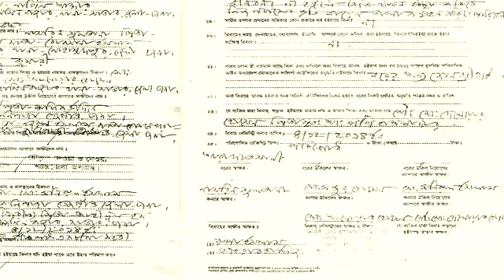আরাফাত সানিকে ফাঁসানো হচ্ছে। কাবিন নামা ভুয়া । প্রমান দিলেন কাজী ! । Arafat Sunny Scandal NEWS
আপত্তিকর ছবি দেখিয়ে ব্ল্যাকমেইল করার অভিযোগ এ জাতীয় দলের ক্রিকেটার আরাফাত সানিকে গ্রেপ্তার করা হয়। মামলার এজাহারে বলা হয়েছে, আরাফাত সানির সঙ্গে ওই নারীর ২০১৪ সালের ৪ ডিসেম্বর বিয়ে হয়। গত বছরের ১২ জুন আরাফাত দুজনের একান্ত ব্যক্তিগত ছবি ও নারীর একক আপত্তিকর ছবি মেসেঞ্জারে পাঠান। ছবি পাঠিয়ে আরাফাত সানি ওই নারীকে হুমকি দেন। পরে আবার ২৫ নভেম্বর আরাফাত ওই নারীকে আপত্তিকর ছবি পাঠিয়ে ভয়াবহ পরিস্থিতির জন্য অপেক্ষা করতে বলে হুমকি দেন।
বিয়ের প্রমান স্বরূপ ঐ নারী একটি কাবিন নামা পেশ করে আদালতে। তবে তা ভুয়া বললেন কাজী। কাবিন নামায় যে ঠিকানা উল্লেখ রয়েছে সেটি ও ভুয়া। কাবিননামায় যে ভলিউম ও পৃষ্ঠা নম্বর রয়েছে, তার কোনোটিই সঠিক নয়। আর কাবিননামায় যে সিল ও স্বাক্ষর ব্যবহার করা হয়েছে তা-ও মুল সিল বা স্বাক্ষরের সাথে মেলে না।